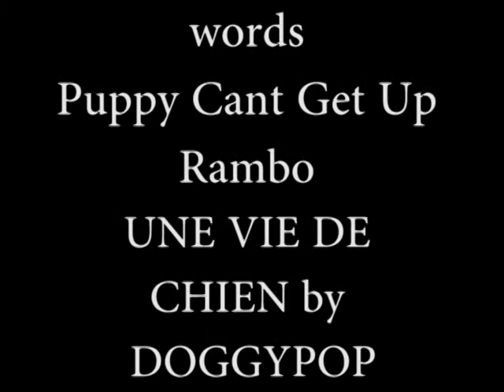modern times dogs